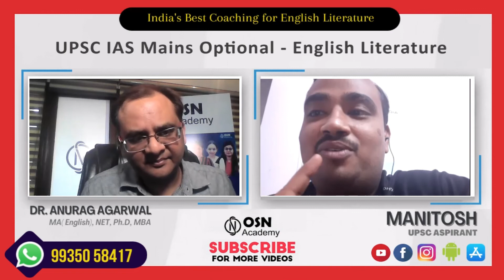Optional english literature - Manitosh | UPSC optional english | Paper 1 & 2 English Literature